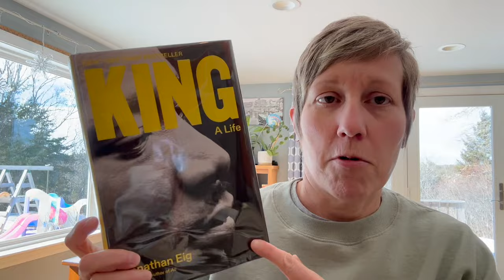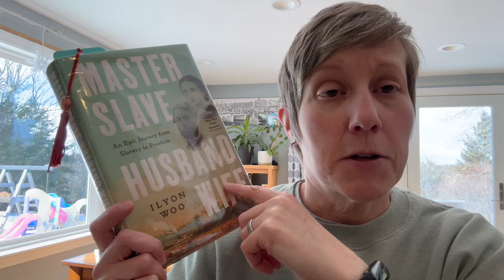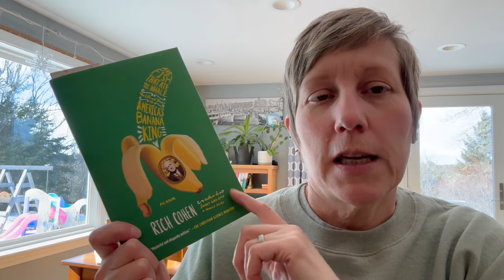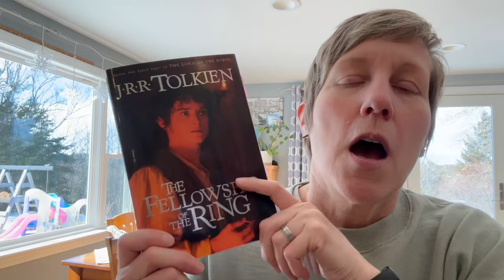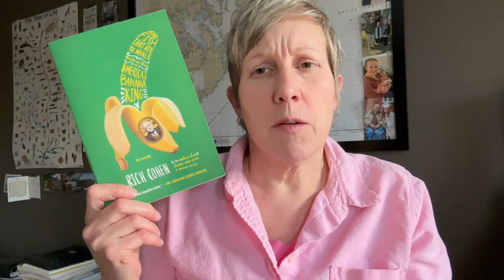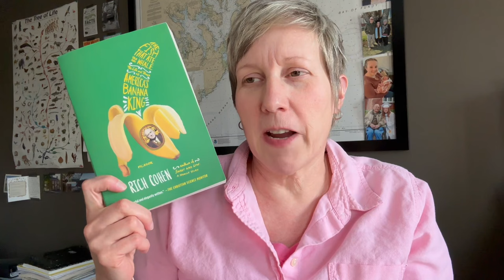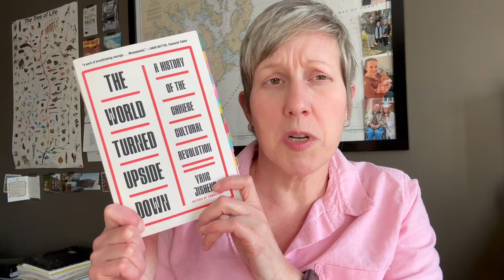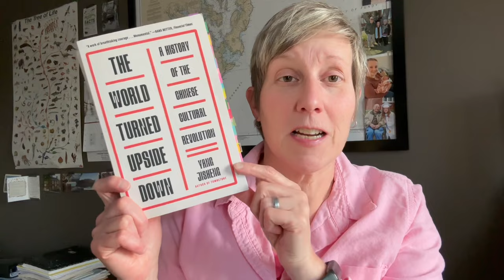Mid Month Book Bash Vlog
Books mentioned:
The World Turned Upside Down by Yang Jisheng
Master Slave Husband Wife by Ilyon Woo
The Fish That Ate the World by Rich Cohen
Deception in His Mind by Elizabeth George
The Fellowship of the Ring by JRR Tolkien
A Council of Dolls by Mona Susan Power